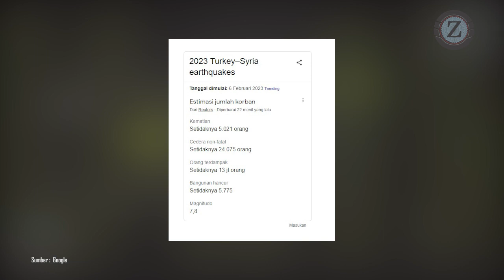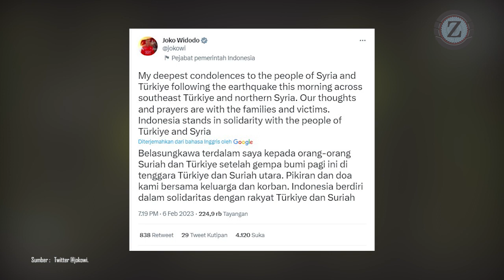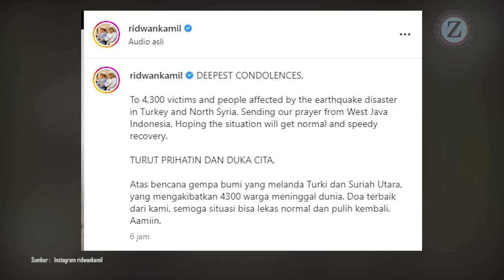Jokowi dan Ridwan Kamil Sampaikan Pesan Belasungkawa Gempa Turki dan Suriah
Jokowi dan Ridwan Kamil Berbelasungkawa Gempa Turki dan Suriah Hingga Korban  5.021 Orang Meninggal